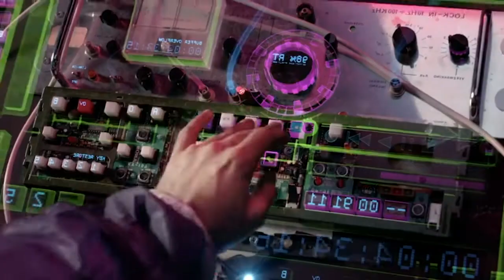Freeze Frame Trailer | videohive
Freeze Frame Trailer
Create a colorful freeze frame of Your video, with parallax effect! Quickly and effortlessly! To create a parallax-effect, You need to cut the foreground object, but do not worry – it takes just a couple of minutes. Look at what’s inside the project in this Video Overview.

Features:
Requires After Effects CS5 and above
No third-party plug-ins
Duration: 1:08
Resolution: Ultra HD 2K (2048×1152)
Easy modular structure
Video tutorial included.
Used fonts: Bebas Neue, Nexa Free
Music (not included): Action Sports by Guitarsstate
After Effects Version CC, CS6, CS5.5, CS5
Length 1:08
Resolution 2048x1152